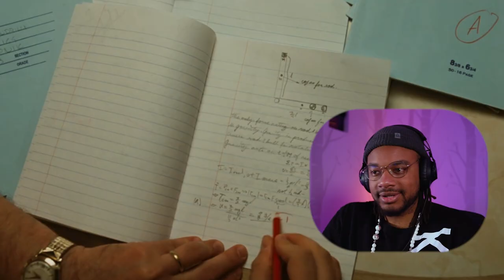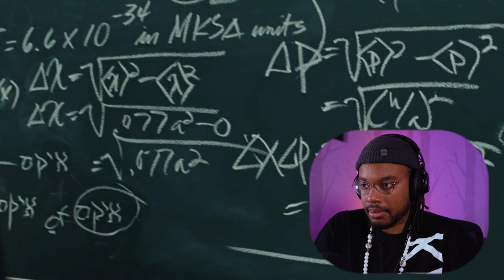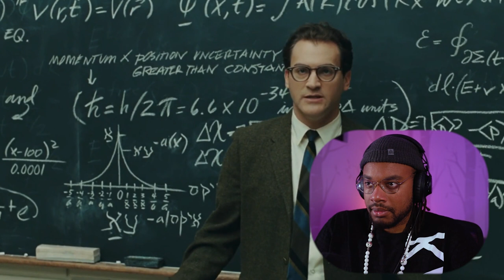Filmmaker reacts to A Serious Man (2009) for the FIRST TIME!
Hope you enjoy my filmmaker reaction to A Serious Man. :D

Original Movie: A Serious Man (2009)